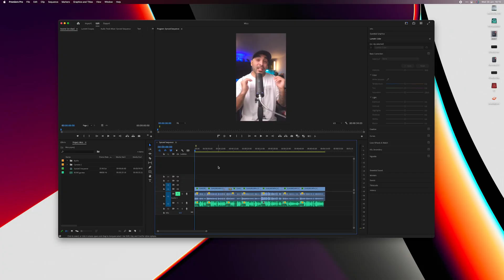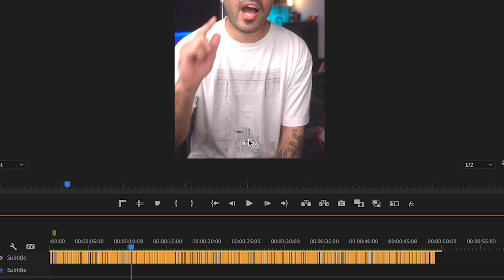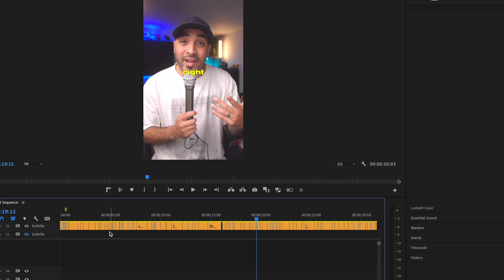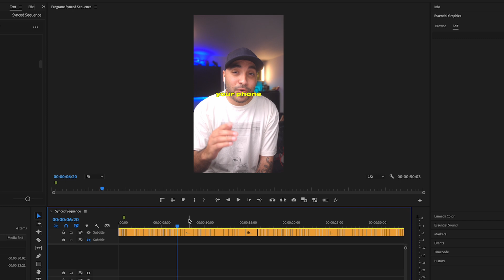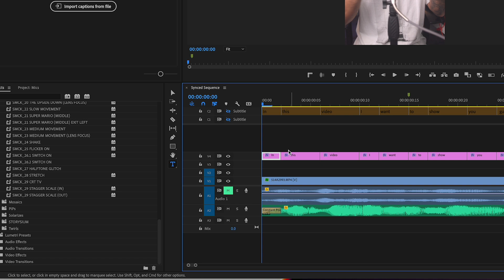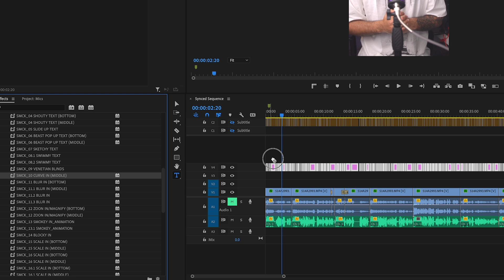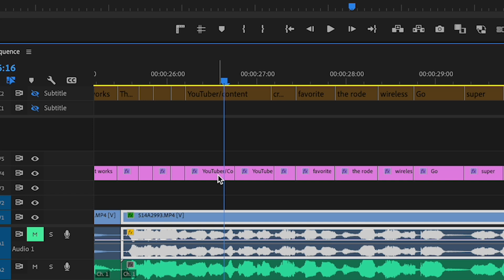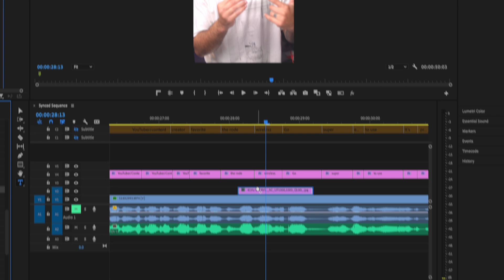ANIMATE subtitles, EVERYTHING you need to know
Ready to level up your captions game in Premiere Pro? This premiere pro tutorial is gonna be your one-stop guide to making killer subtitles. Whether you're into making YouTube videos or Instagram reels, subtitles are a must, and with Adobe Premiere Pro, you can make them look rad.

We'll walk you through the whole shebang of creating subtitles in Premiere Pro, from adding them to your videos, to making them look snazzy with different styles and colors. You'll learn how to whip up video subtitles that pop and give your social media content an edge. But it's not all about looking good – captions also make videos way more accessible, so you'll be doing a good deed too!

If you've been struggling with caption customization or just want to learn some neat text animations, we've got you covered. Plus, Adobe Premiere Pro's got this wicked speech-to-text feature that we'll show you how to use.

Get ready to explore all the cool things you can do with text effects and transformations, like subtitle color editing and stroke editing. And if that wasn't enough, we'll also show you how to animate text in Premiere for those extra style points.

Oh, and we've got a bunch of awesome subtitle templates that can help you save time and get those captions looking just right. So, if you're keen on improving your video editing skills and making your subtitles pop, you're definitely in the right place!